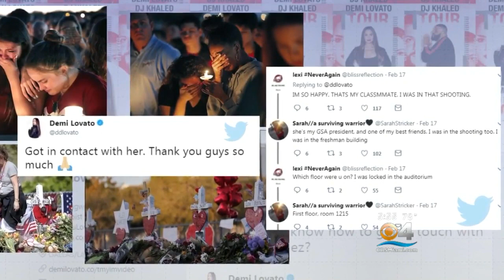Demi Lovato Brings Parkland Students To San Diego Concert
CBS Miami's Mireya Villarreal reports on Demi Lovato's efforts to help those suffering from mental illness and her reaching out to some students from Marjory Stoneman Douglas High School.